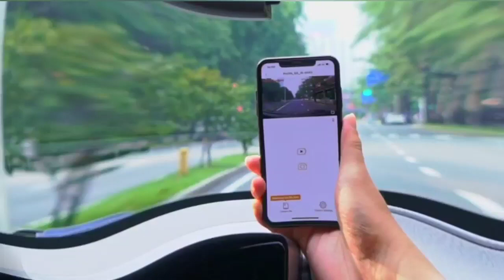Dash Cam 2K WiFi Car Camera, Front Dashcam with 170° Wide Lens, Supuper Night Vision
High-Quality Video: Capture crystal-clear footage with the SWIFTZEN 2K Wi-Fi Car Dashboard Camera, featuring a resolution of 1440P/30fps for detailed recordings of your journeys
Versatile Functionality: This device serves as a multi-purpose car accessory, functioning as a Car DVR (Digital Video Recorder), in-car camera, vehicle black box, and car camcorder, ensuring comprehensive surveillance and recording capabilities.
Enhanced Safety Features: Benefit from advanced features such as night vision, loop recording, G-sensor, and motion detection. The night vision dash cam ensures clear recording even in low-light conditions, while loop recording continuously captures footage without the need to manually delete old files.
Share your footage with friends and family or save important clips for later reference.
Wide-Angle Coverage: The SWIFTZEN 2K Wi-Fi Car Dashboard Camera offers a wide-angle lens, providing a broader field of view to capture more of the road ahead. This wide-angle dash cam ensures comprehensive coverage, minimizing blind spots and enhancing overall safety.